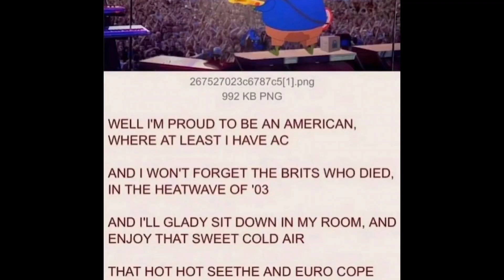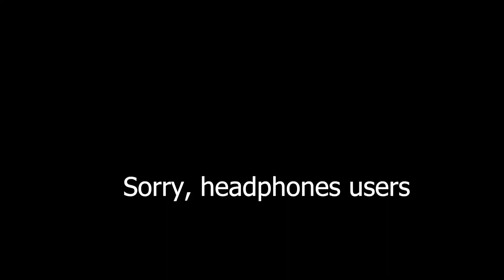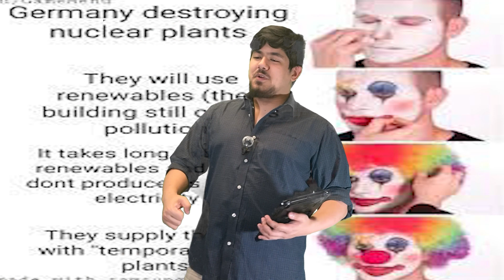Deranged Moron Explains German Industrialization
Germany's weird. In a good way.

The footage of me is obviously mine but all other music, images, and footage is not my own.